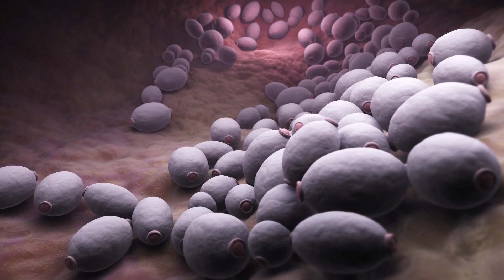Why Yeast Infections Keep Coming Back | The Hidden Cause No One Talks About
The Gut Connection® BV, Yeast, UTI Series (Ep. 1): "Why Yeast Infections Keep Coming Back | The Hidden Cause No One Talks About" 🧫 🌸

Have you ever dealt with a yeast infection that just kept coming back-again and again?

You're not alone. Chronic vaginal yeast infections affect millions of women worldwide, often disrupting their lives with discomfort, embarrassment, and frustration. But here's the truth: if anti-fungal medications haven't given you lasting relief, it's because they're not getting to the root cause.

Today, we're diving deep into the real story behind chronic yeast infections-and why the conventional approach may be missing the mark.

A vaginal yeast infection, most commonly caused by Candida albicans, is something up to 80% of women will experience at least once in their lives. But for some, it becomes a chronic condition-defined as four or more episodes per year.

According to a major report in The Lancet Infectious Diseases, over 9 million women in the U.S. alone suffer from recurrent yeast infections.

🦠 Symptoms can include:
✅ Intense vaginal itching or soreness
✅ Thick, white, cottage cheese-like discharge
✅ Burning sensation, especially during urination
✅ Discomfort or pain during intercourse

If you've ever had one, you know: words barely do it justice.

Conventional medicine tells us that yeast infections are caused by an imbalance in the vaginal microbiome. When healthy bacteria are depleted-by antibiotics, hormonal changes, or even douching-Candida can overgrow.

📍 Doctors may also cite:
✅ Hormonal shifts
✅ Diabetes or immune suppression
✅ Hereditary factors

The Gut Connection® Book - The Missing Piece to Resolving Chronic Disease 🦠 🧩

Struggling with chronic health issues? The answer lies in your gut.

In The Gut Connection®, Dr. George E. Springer, DC NMD DCBCN - a holistic health expert with 40+ years of experience-reveals how gut imbalances are the root cause of many chronic conditions. With proven, science-backed solutions, this book serves as your roadmap to self-healing and lasting wellness.

✅ Root-Cause Solutions - Understand how gut health affects digestion, immunity, and overall well-being, and learn natural strategies to restore balance.
✅ Personalized Protocols - Follow Dr. Springer's 5-Factor Protocol to identify and correct the imbalances causing your health issues.
✅ Expert Insights - Gain actionable steps from a clinician who has treated 10,000+ patients, bridging conventional and naturopathic medicine.
✅ Holistic Healing - Go beyond diet with stress management, toxin elimination, and lifestyle changes for total gut restoration.

This book is your missing puzzle piece to better health. Start your journey with The Gut Connection® today! 📚

The Gut Connection® Wellness Wire Newsletter: Gut health is a journey, not a sprint! 👨🏼‍⚕️🧠

Get science-backed tips, bite-sized lessons, and practical strategies from Dr. George E. Springer, DC NMD DCBCN - a holistic health expert with 40+ years of clinical experience in naturopathic medicine, functional wellness, and gut health. Dr. Springer has helped thousands of patients uncover the root causes of digestive issues, inflammation, and overall health imbalances using natural, science-backed approaches.

 Access our (FREE) Downloadable Guides: 📓📲

 The Gut Connection® AI Health Advisor 👨🏼‍⚕️🤖

The Gut Connection® Fast Track Course 👨🏼‍⚕️📋

The Gut Connection® Master Course 👨🏼‍⚕️📋